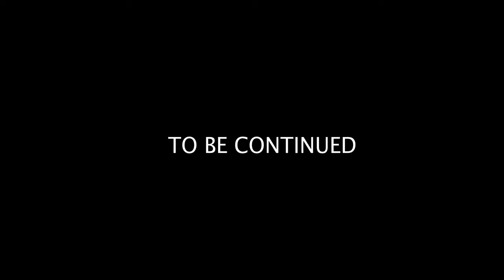Matthew Jacinto "The will to change" - The Bomber Squad Saga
In life there are choices that will either lead you to a path of prosperity or to a path of destruction. Can the past prevent any possibility of reaching one's full potential? Or does the mere possibility of greatness erase any past setbacks. The Black Bomber must correct his course before it's too late.